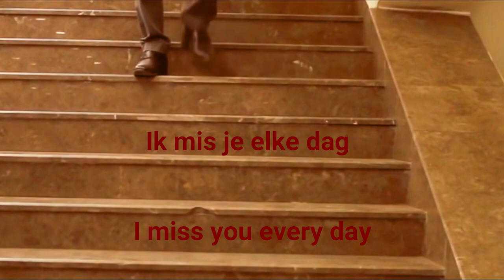Ik mis je elke dag (I miss you every day) by Pete Korving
Marc Daniels - Ik Mis Je Elke Dag (I miss you every day)
Columbia/ Sony
Tekst en Muziek: Ed Hooijmans

Mooi Liedje van Marc uit 1993 waarmee hij 3 weken in de nationale tipparade  van de Nederlandse Top 40 stond.
Ook was hij o.a te zien in meerdere tv shows waaronder Koffietijd.
Op  radio  2 en 3 was dit mooie liedje ook vaak te horen  bij o.a Tros nachtwacht, de avondspits  etc.
Karel van Cooten draaide Marc's muziek als eerste op de Nationale Radio en was altijd meer dan positief over Marc, waar hij hem tot op de dag van vandaag nog steeds dankbaar voor is.

Nice tune from Marc from 1993 which was for 3 weeks in the national tipparade of the Dutch Top 40.
He was also seen in several TV shows.
On radio this tune was quite often heard .
Karel van Cooten turned Marc's music first on National Radio and was always more than positive about Marc, to whom he still is very grateful to this day.